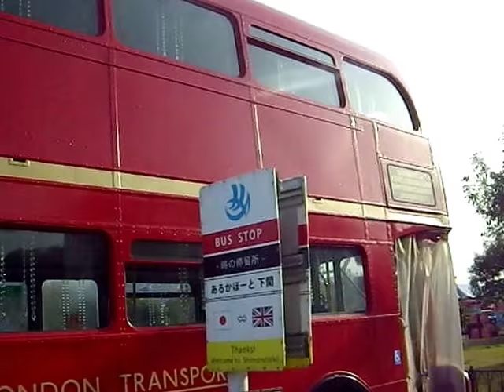サンデンバ交通 ２階建てロンドンバス「ルートマスター」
下関市(山口県）で運行中のロンドン名物の２階建てバス（ルートマスター）が、平成２５年３月２４日（日）で運行を終了。
この車両は、ロンドン交通局から外国の自治体へ送られた６台のうちの１台が、山口県下関市の観光用として使用されていました。